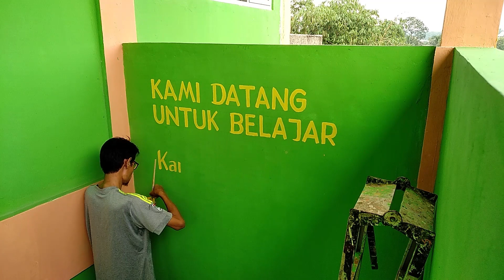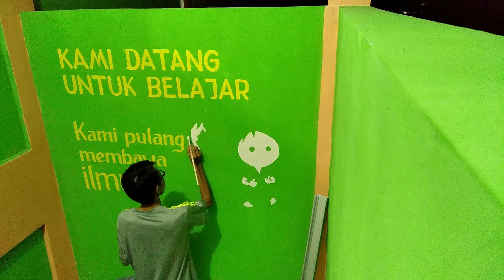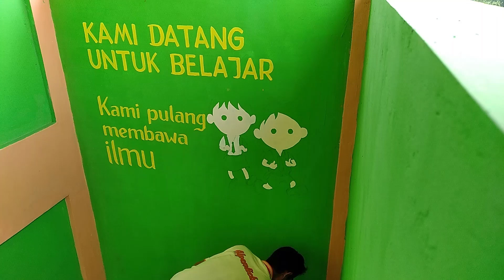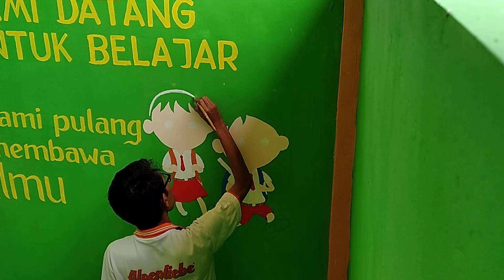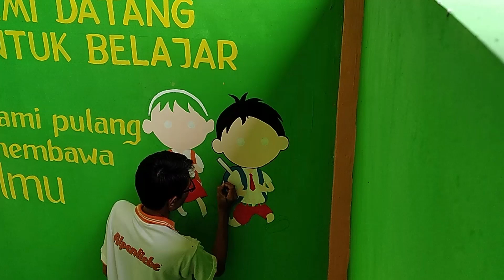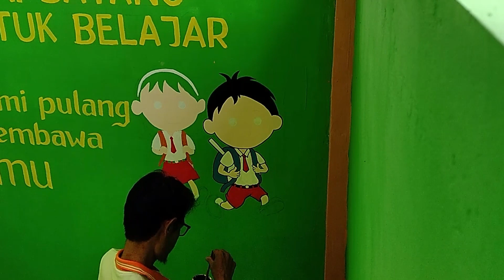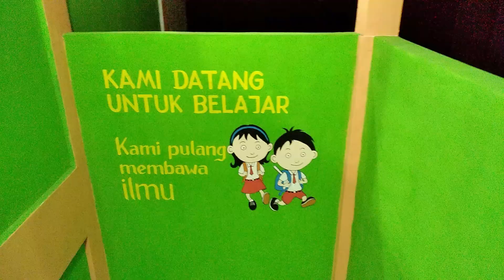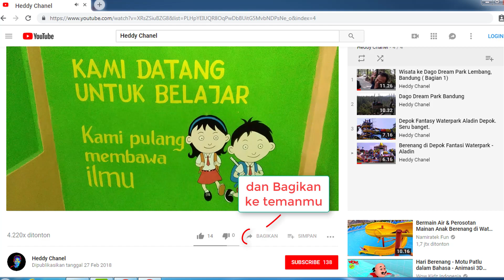Cara membuat lukisan dinding sekolah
Cara membuat lukisan dinding sekolah SDN Cikaret 01 Cibinong
 ini di rekam dari awal sampai selesai.
Lukisan ini dibuat di teras perpustakaan sekolah SDN 1 Cikaret cibinong.
Lukisan  dinding model ini cocok untuk sekolah sekolah TK, Paud ataupun untuk kamar anak atau ruang tamu.